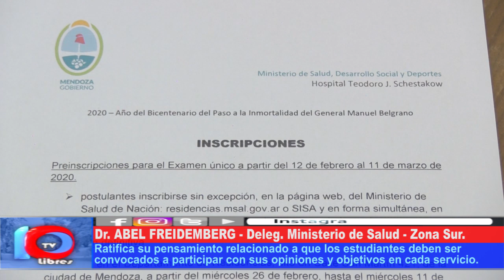RESPONSABILIDAD DE TODOS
Lamentablemente el área de anestesia del Hospital Schestakow no ha desarrolado planes de formación y residencia para capacitar a los nuevos médicos. Asimismo, Abel Freidemberg destacó la importancia de generar espacios de capacitación para crear las necesidades.